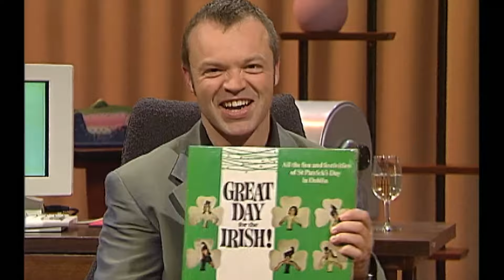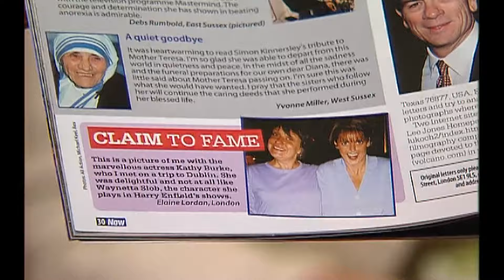Kathy Burke’s Now Magazine Scandal! | So Graham Norton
English actress and comedian, Kathy Burke chats to Graham about her magazine scam and does the Beckham dance!

Season 1, Episode 1. Aired 3 July 1998.